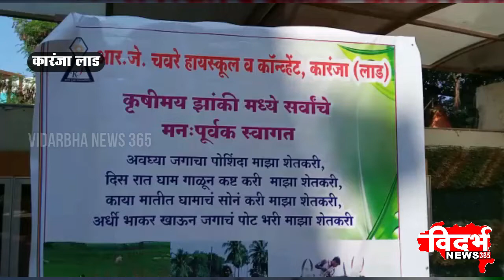KARANJA LAD | चवरे हायस्कूल मध्ये कृषी प्रदर्शिनीचे आयोजन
विदर्भन्यूज365मराठी चवरे हायस्कूल मध्ये कृषी प्रदर्शिनीचे आयोजन

शेतकरी दिना निमित्त भरले कृषी प्रदर्शन